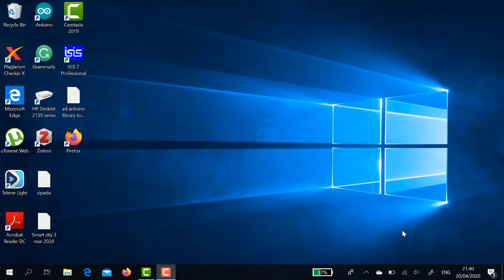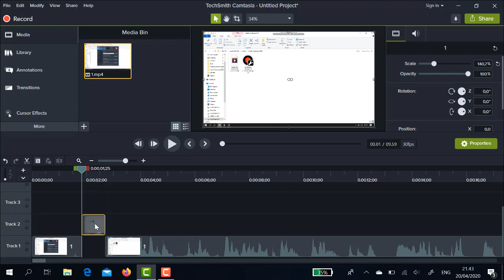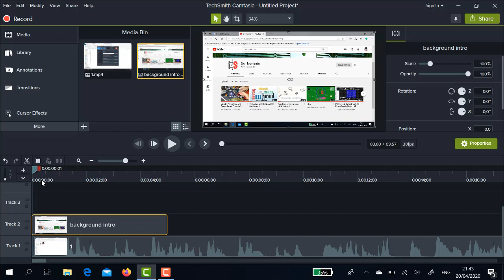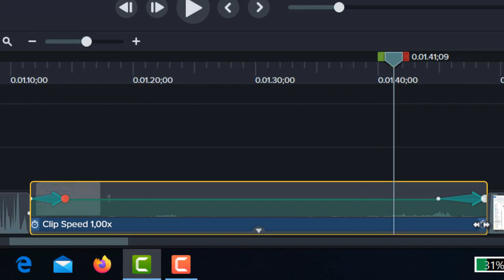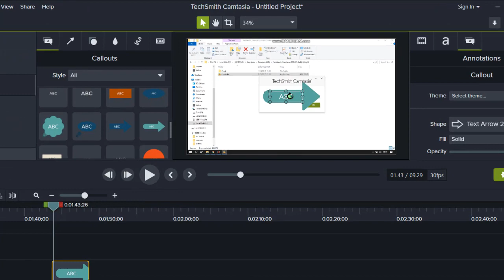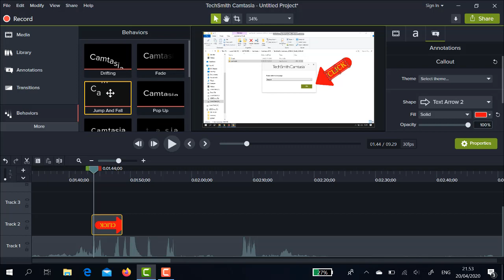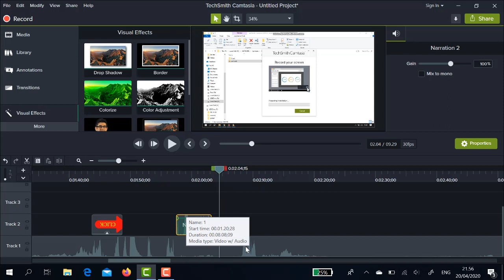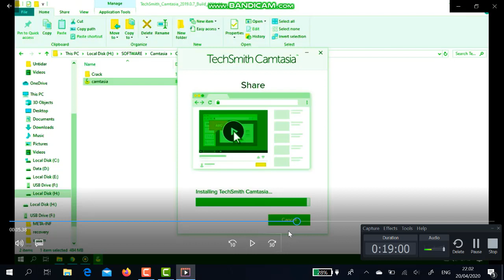Editing menggunakan Camtasia 2019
Tahap-tahap editing video menggunakan Camtasia 2019